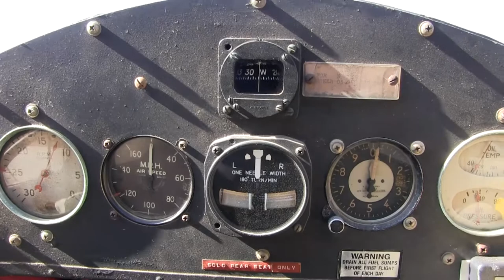"Fly Now" the Movie Promo 2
"Fly Now" the movie is a reality aviation documentary currently in production and due for release in October of 2015. This group of grassroots aviators travels around the country to airshows and fly-ins to talk to the people in aviation. We find stories from old pilots who flew in WWII and children who want to become fighter pilots. All of them have the love of flying in common. We have found that as a group of people, anyone involved in aviation are the happiest and most welcoming one could know. I fell in with this group through an EAA chapter and feel like I have an instant family.
I'm Jeff "Freeze" Wilson, director of the movie along with Brian "Buzz" Kissinger the Exec Producer we want to share this Romance of the sky. Podcast will be weekly and released on Fridays.
---Our airplanes that we fly:
1929 Pietenpol Aircamper
1941 Aeronca Chief
1941 Piper Cub
1946 Piper Cub
1946 Taylor Craft
Pober Junior Ace
Vans RV's and many more.